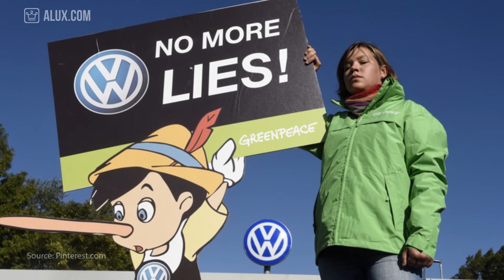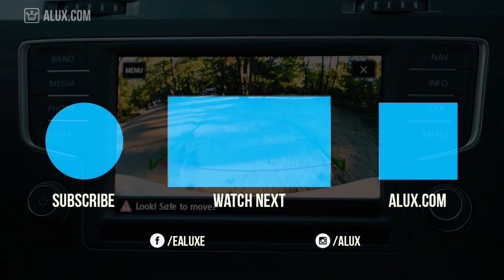15 Things You Didn't Know About VOLKSWAGEN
15 Things You Didn't Know About VOLKSWAGEN

In this Alux.com video we'll try to answer the following questions:

Who created the first Volkswagen car?
Why was Volkswagen sued?
Why did Henry Ford turned down Volkswagen?
How did Porsche tried to overtake Volkswagen?
What was the nickname of the final Volkswagen Beetle?
What car brads are owned by the Volkswagen Group?
Why did Volkswagen had to pay fines?
How did Volkswagen became the most valuable company in the world?
What world records did Volkswagen broke?